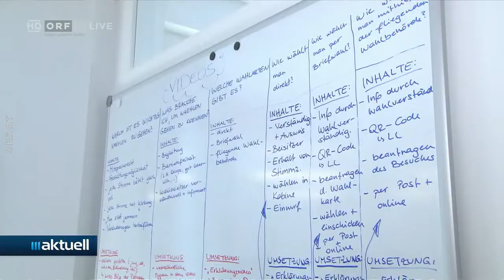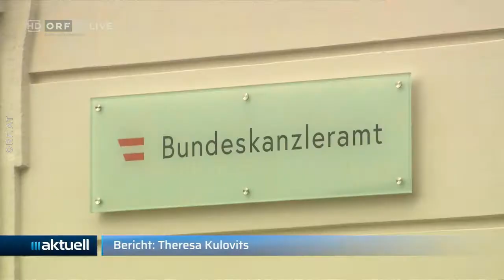2021-05-05 34_Inklusion von Menschen mit Behinderung - ORF III Aktuell